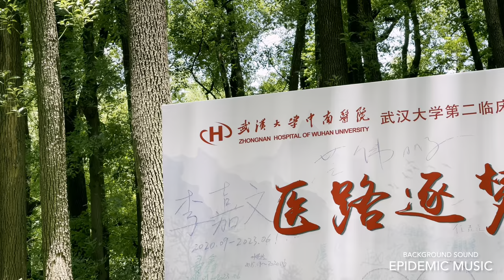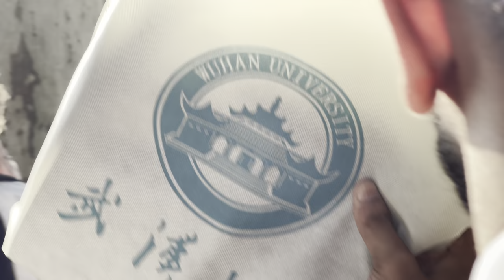GRADUATION VLOG🎓|BATCH2K17|wuhanuniversity|vlog#12|chinamallu vlog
Wuhan University is a prestigious institution located in Wuhan, China. It has a long history and is known for its academic excellence in various fields.

On this day,20~6~2023,nearly 17,000 students graduated and attending the ceremoney and our batch was one of luckiest among the batches. I just created this video to cherish my memories forever and make a mark in history that WE ARE HERE .

Graduating from Wuhan University is a significant achievement, as it signifies the completion of your studies and the acquisition of a valuable education. You should be proud of your accomplishment and the knowledge and skills you have gained during your time at the university.

As a graduate of Wuhan University, I join a distinguished community of alumni who have gone on to make significant contributions in their respective fields. The university's reputation and network can provide you with various opportunities for further education, research, and career advancement.

I wish all my fellow batchmates all the best as you embark on the next chapter of your life after graduation. May your education from Wuhan University serve as a strong foundation for your future endeavors.

With love ,C.P

FOR MUSIC

Thumbnail design
DR GOVIND INDUKUMAR

MUSIC SCORE
ANTO,GOUTHAM